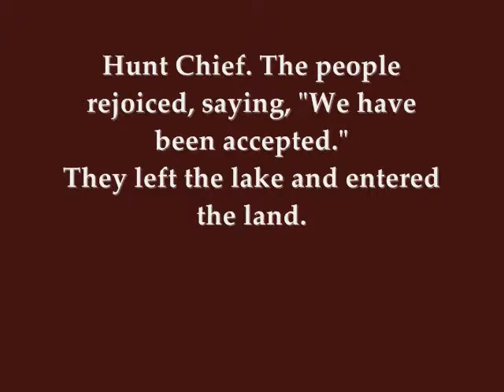Tribute to the Native Americans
Have installed new soundtrack as discovered previous was not Native American. This one is a Prayer by Chief Dan George followed by Freedom Dance.